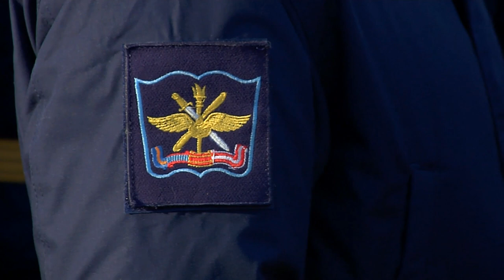Первый выпуск дипломированных операторов беспилотной авиации в Челябинске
В челябинском филиале Военного учебно-научного центра Военно-воздушных сил «Военно-воздушная академия» впервые состоялся выпуск офицеров - операторов беспилотных летательных аппаратов
 Первый набор на специальность «Применение воздушных навигационных комплексов с беспилотными летательными аппаратами» состоялся в Челябинске в 2013 году. За пять с половиной лет курсанты прошли полный курс обучения по программам высшего военного образования включая стажировку и практику в 924 Государственном центре беспилотной авиации Министерства Обороны Российской Федерации.
 Первое офицерское звание «лейтенант» и диплом получили свыше 20 человек. По итогам экзаменов средний бал составил 4,4. "Красный" диплом получили 2 лейтенанта. Один из выпускников стал обладателем заслуженной золотой медали.